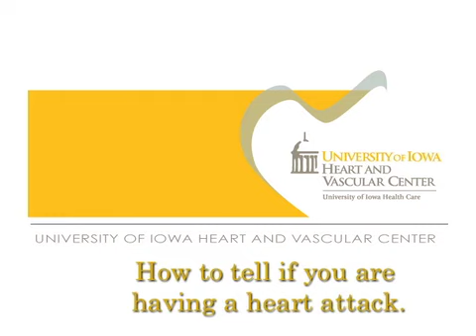How to Tell if You Are Having A Heart Attack